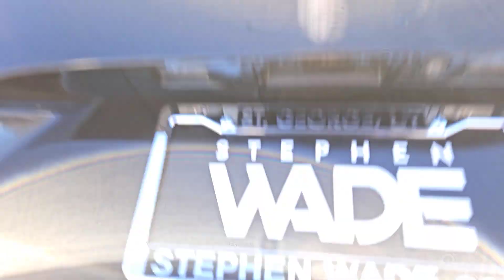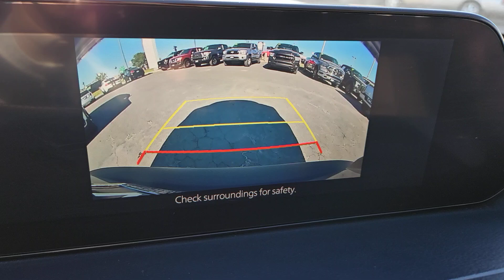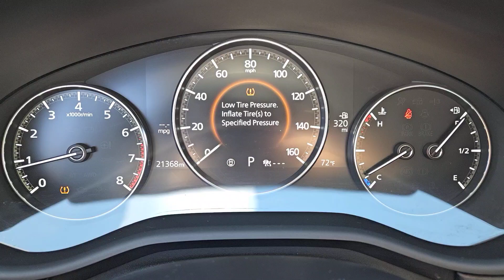2021 Mazda CX-30 2.5 S UT St. George, Washington City, Santa Clara, Ivins, Hurricane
Pre-Owned 2021 Mazda CX-30 2.5 S available at Stephen Wade Honda Mazda located in 1630 Auto Mall Dr, St. George, UT, 84770. Servicing the St. George, Washington City, Santa Clara, Ivins, Hurricane area.

Get into the  2021  Mazda CX-30.  Take your daily drive on the road to excellence in this striking CX-30. You'll love its upscale feel, serenely quiet cabin, and crossover convenience. The following are some of this vehicles highlighted options: Pre-Collision System, Lane Departure Warning, Keyless Entry, Back-Up Camera, Lane Keeping Assist, Remote Engine Start, Adaptive Cruise Control, Keyless Start, Premium Sound System, Bluetooth Connection. Feel a new sense of excitement when you take the wheel of this upscale yet surprisingly affordable CX-30. Treat yourself to a test drive today. Our staff will toss you the keys and give you an outstanding customer experience.

Additional Comments
25/33 City/Highway MPGOdometer is 2025 miles below market average!CARFAX One-Owner.Clean CARFAX.Certified.Mazda Details:* Transferable Warranty* 160 Point Inspection* Powertrain Limited Warranty: 84 Month/100000 Mile (whichever comes first) from original in-service date* Includes Autocheck Vehicle History Report with 3 Year Buyback Protection. 3 month SiriusXM trial subscription.* Limited Warranty: 12 Month/12000 Mile (whichever comes first) after new car warranty expires or from certified purchase date* Roadside Assistance* Vehicle History* Warranty Deductible: $0At Stephen Wade Honda/Mazda we are changing and evolving with the auto industry so we dont get left behind! Our customer needs comes first We pay more for Trades! By doing more to insure we offer the most mechanically sound pre-owned vehicles with recommended maintenance that is up to date. By also using advanced software to shop the automotive marketplace nationwide every day. This allows us to competitively offer you the best value you can find anywhere. Contact our knowledgeable sales team at Stephen Wade Honda/Mazda for a priority test drive or for any information that would be helpful: You may also Contact one of our knowlegable Internet sales team member with any questions you may have. ***SWAG PRICE*** Online Prices Only Available Upon Customer Request and Employees Former Employees and Friends Family Vendors of Stephen Wade Dealers and Wholesalers may not Qualify for Online Pricing. ***SWAG PRICE*** includes a Stephen Wade Auto Group (SWAG) Savings and is valid ONLY with Dealer Arranged 100% Financing with either Credit Unions or Banks. All offers are subject to change at any time. Inventory shown here is updated every 24 hours.To see more quality vehicles like this one right here just or dial .